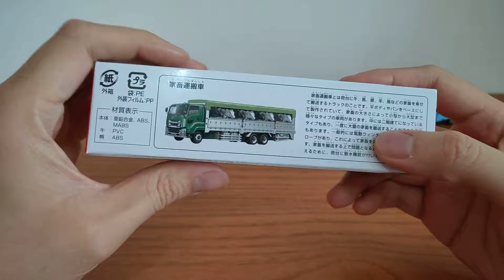Unboxing Long Tomica No 139 (2019) Cattle Transporter